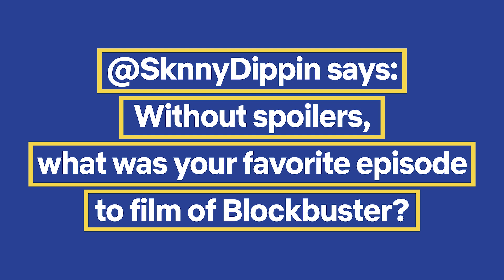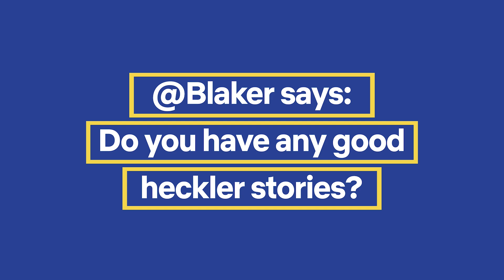Randall Park Answers Your Questions | Blockbuster | Netflix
Randall Park, the star of Blockbuster, answers your burning questions. Blockbuster is now streaming.